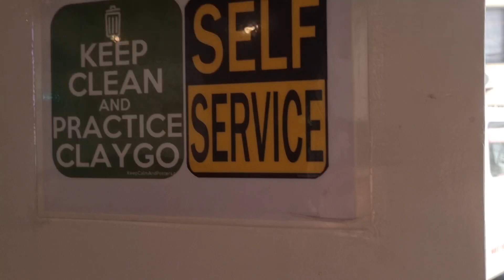24 chicken review Boneless Happiness Kesampaian makan Ayam ala Drakor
Kesampaian makan Ayam ala Drakor di 24 Chicken Boneless Happiness

24 chicken review best seller
24 chicken review
24 chicken recipe
24 chicken snow cheese review
24 chicken flavors review
Boneless Happiness | 24 Chicken
Eating 24pcs Chicken at 24 Chicken for 24 hours!
BATTLE OF BEST KOREAN FRIED CHICKEN in the PHILIPPINES | 24 CHICKEN, SAJANG CHICKEN and GANG GANG
24 chicken flavors
KOREAN FRIED CHICKEN & TTEOKBOKKI MUKBANG!! | 24 CHICKEN (2021)
KOREAN CHICKEN TASTE TEST!!! Ft. 24ChickenPH!
24 Chicken | Legit Korean Fried Chicken in the Philippines | Mukbang
24 chicken ftw
LEGIT NA KOREAN FRIED CHICKEN SA MANILA!! (KOREAN FRIED CHICKEN TASTE TEST)
DLSU Korean Fried Chicken Battle | 24 Chicken VS BOK Chicken | COBQUAL
24 chicken review | korean boneless chicken | taste of korea
Korean Fried Chicken | 24 CHICKEN | Korean Street Food in Philippines!
24 Chicken! 💗
24 Chicken is now in Pampanga
24 chicken
24 CHICKEN MUKBANG (JACK DANIELS VS. YANGNYEOM) |  MEANN VLOGS
Korean fried chicken joint | My Puhunan
HONEST REVIEW SA 24 CHICKEN‼️ | THE CRYING EYES
24 Chicken Korean Boneless Chicken 🇵🇭
24 Chicken Delivery - Try Jack Daniels Flavor | Exploring Pampanga